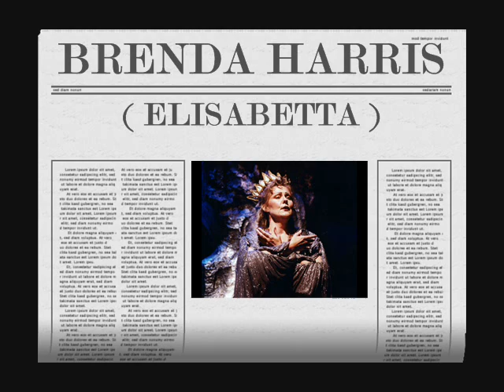Brenda Harris - L'amor suo mi fe beata... Ah!Ritorna qual ti spero ( Roberto Devereux )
Aria & Cabaletta of Elisabetta
Conductor - Antony Walker
Washington Concert Opera
2004